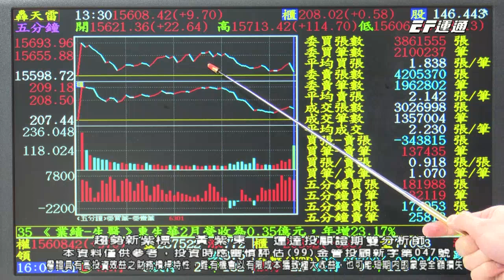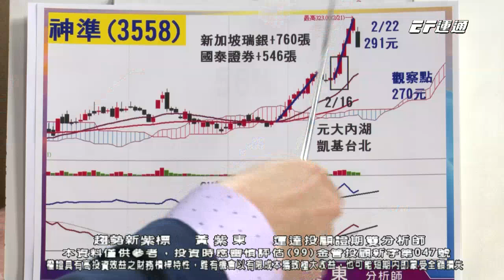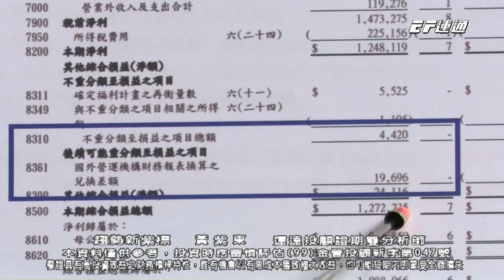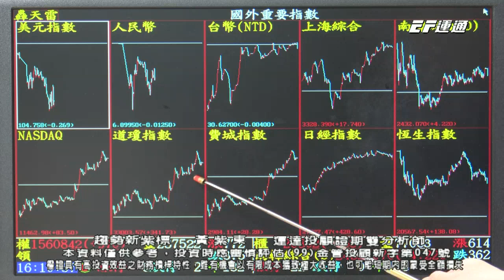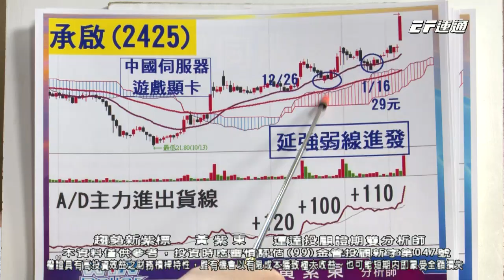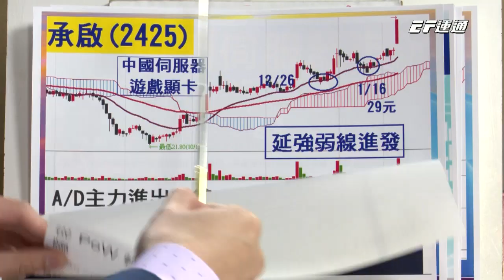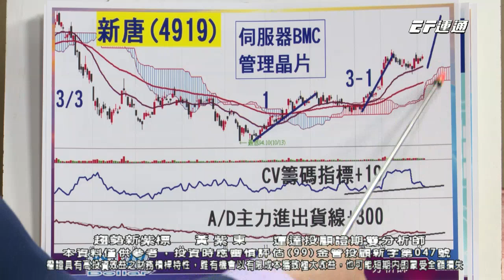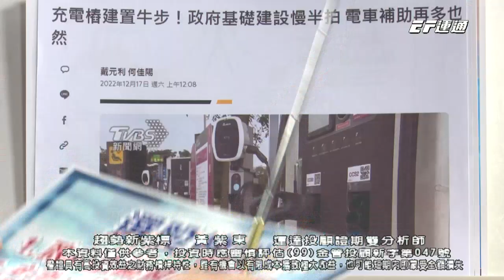20230303 1600 黃紫東 趨勢新紫標